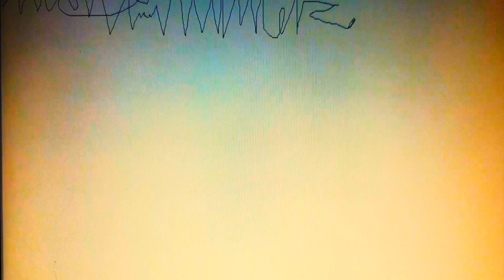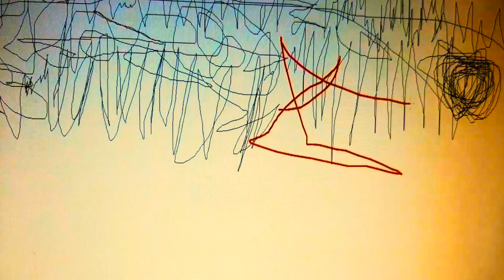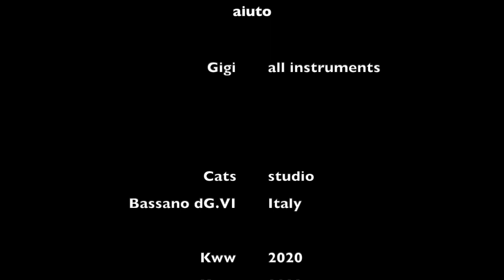Gigi: Aiuto (2020).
Gigi: tutti gli strumenti.